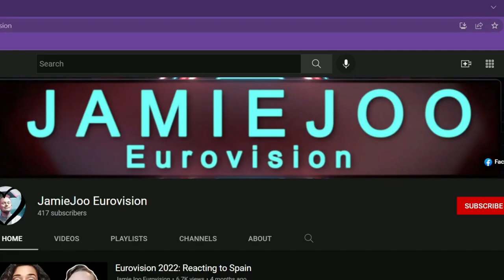Junior Eurovision 2022 Reaction: The Netherlands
Again, a week late I know, but now lets finally head west a bit to the Netherlands

Will they badabadeedooo their way to the top again?

Lets have a listen to their song "La Vesta" performed by Luna

Let me know what your thoughts of it in the comments below.

Be sure to check out all of my up and coming videos on what to expect on all things Eurovision. From historic songs and events, my opinion on Eurovision related topics, and of course analysing all of the songs for 2022.